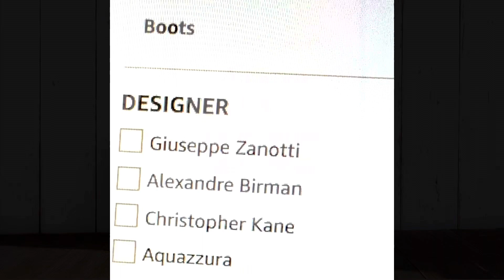Elegant, Exquisite, Classy Party Boots, Giuseppe Zanotti, GZ Gala Caleido Boots, Amazon Find w/ Link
--- Luxury Designer Boots Elegant, Exquisite, Classy Party Boots, Giuseppe Zanotti, GZ Gala Caleido Boots, Amazon Find w/ Link